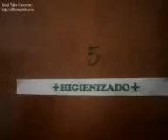Recorrida por el Chamarrita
Alfon no tenes cara.. decis las rezagadas? mirate la caraaa!! jajaja
El mejor momento, en la habitacion 10!